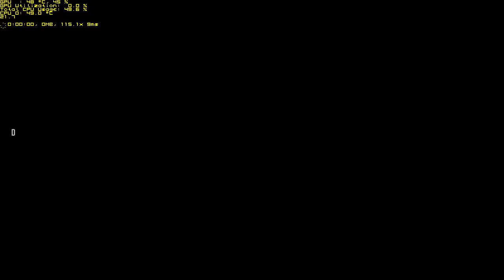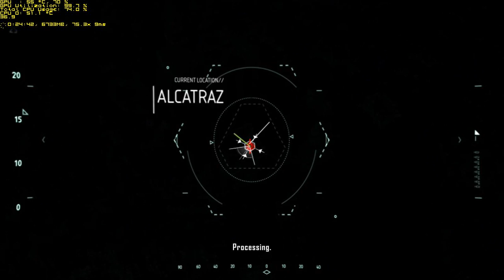Crysis 2 8/21 (Phenom II x4 965+HD5670)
Phenom II x4 965 @ 3.9 GHz
CPU Cooler Xigmatek Loki SD963
Mobo MSI 785GT-E63
MRam 4gb ddr2
Sapphire HD 5670 512mb ddr5
HHDx2 Maxtor ide 160gb - WD ide 80gb
OZC Modxtream 500w
Acer 24" 1920x 1080
jugado en resolucion 1600x900 sin grabar mi game play se puede jugar a 1680x1050 sin vajones de fps y sobre los 30 fps min.